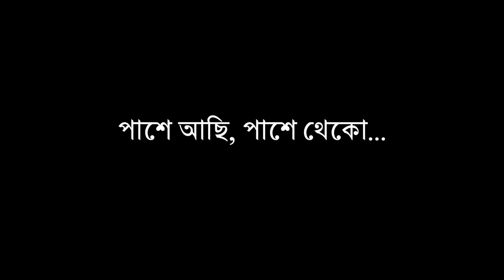কিছু কথার ধারা, সমাজের জন্য...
অসহায় মানসিক ভারসাম্যহীন,
গৃহহীন, অসহায় মানুষদের

TO HELP
Google Pay &
Phone pe
Paytm No. -

Indusind bank
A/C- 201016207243